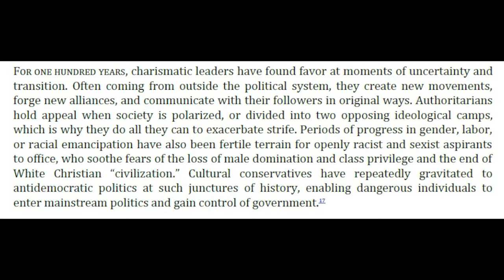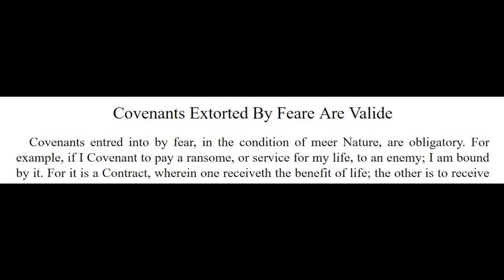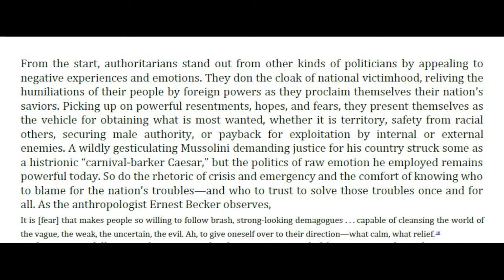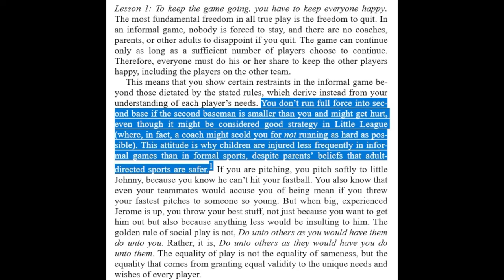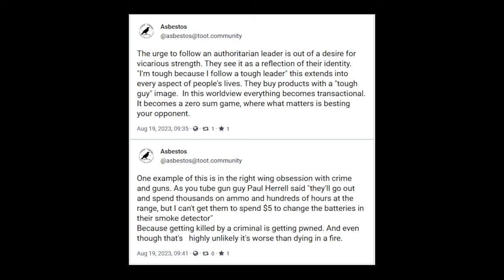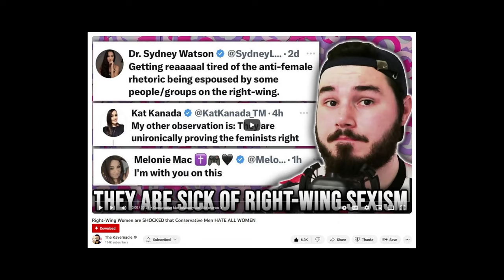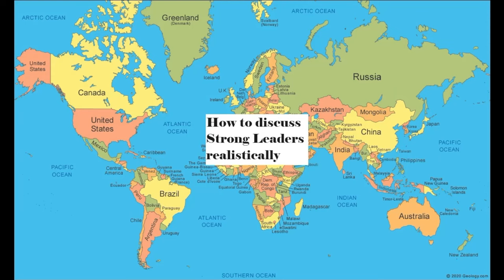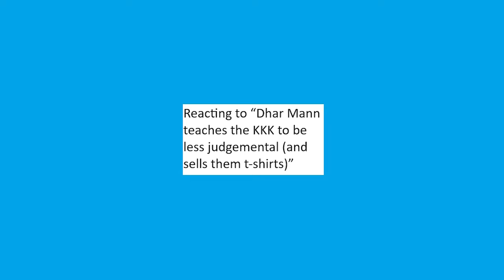My Country needs a Strong Leader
CW: SA, CSA

Why do we look to “strong leaders” to lead, protect or save us, especially in a crisis? Here are some reasons.

0:00 intro
2:12 law and order
9:22 competition
14:26 masculinity
18:34 why right-wing men keep turning out to be abusers
23:45 how to talk about Strong Leaders realistically

Links:

Strongmen by Ruth Ben-Ghiat (I suggest accessing this and all other books I cite on this channel for free through Z-Library.

Free to Learn: Why Unleashing the Instinct to Play Will Make Our Children Happier, More Self-Reliant, and Better Students for Life

Humankind: a Hopeful History by Rutger Bregman

Why Republicans keep getting arrested for sex crimes and neo-Nazis keep getting arrested for CSAM

Sex, Desire and Violence: What do we mean by “r*** is about power”?